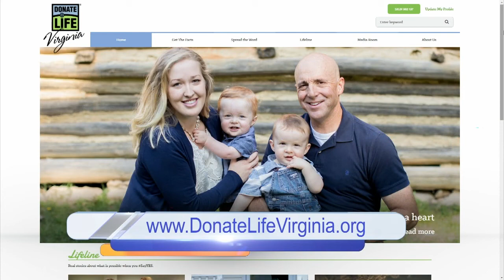Donate Life- Salem mother advocates for organ donation after hearing son's heartbeat